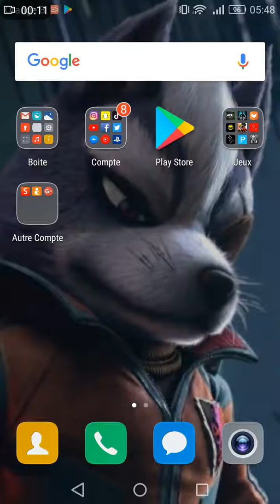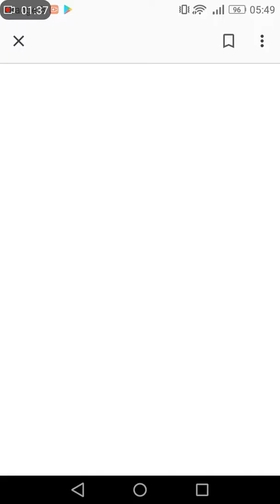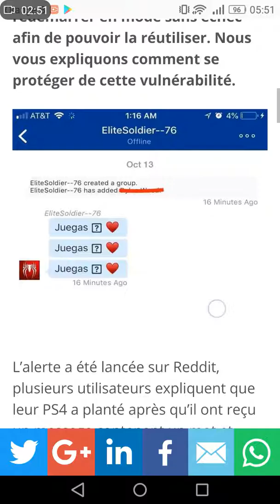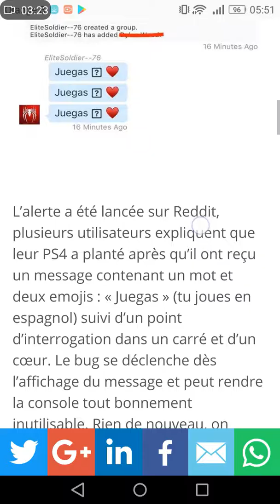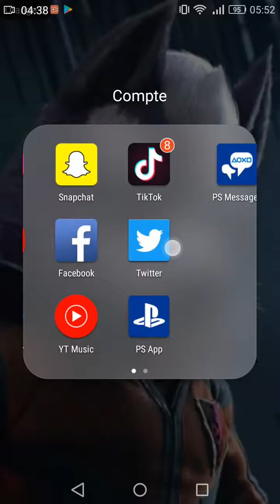Le bug le plus dangereux de la ps 4